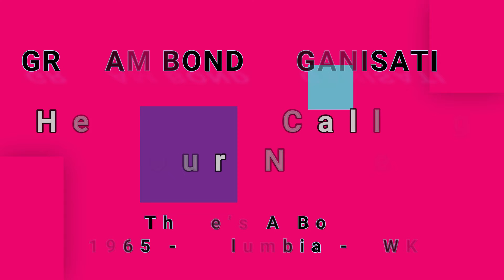GRAHAM BOND ORGANISATION-Hear Me Calling Your Name (vinyl)